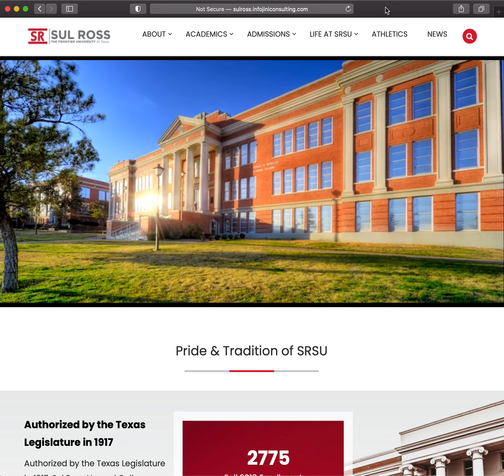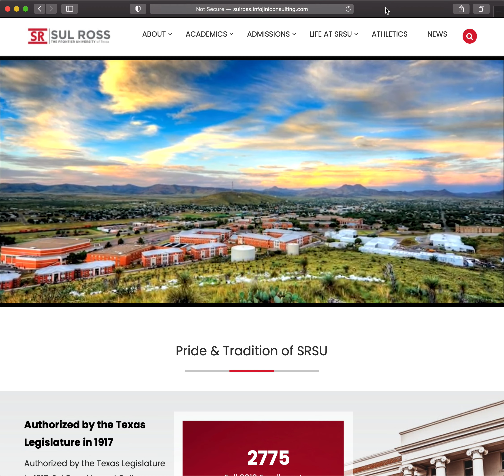SRSU Homepage Video Looping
Screen Recording 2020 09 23 at 1 36 33 PM